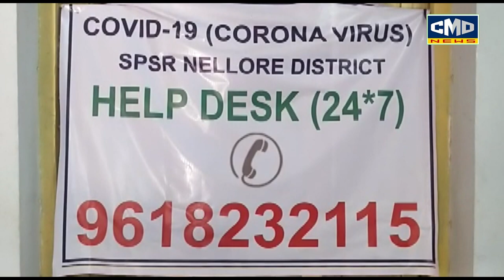వింజమూరులో కరోనా టాస్క్ ఫోర్స్ టీంతో సమీక్ష నిర్వహించిన ఆర్.డి.ఓ ఉమాదేవి